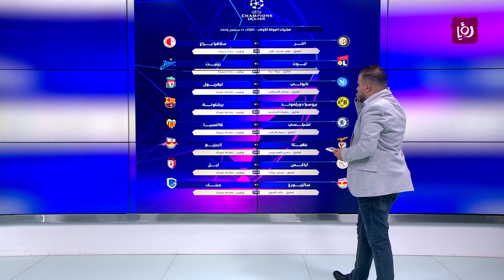تفاصيل مباريات دوري أبطال أوروبا - حسام نصار -رياضة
تحدث حسام نصار عن تفاصيل مباريات دوري أبطال أوروبا لليوم وغد الأربعاء، والجاهزية الفنية للأندية.